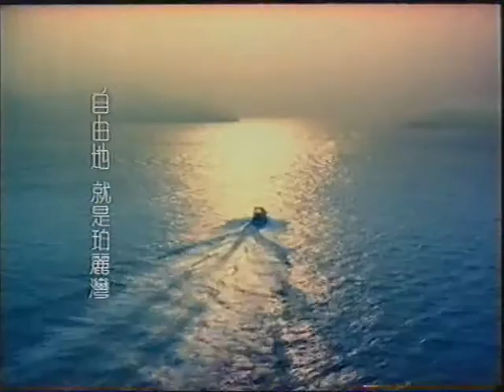[香港經典廣告](2004)珀麗灣 Park Island